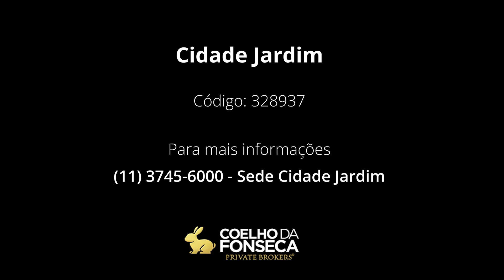Casa - Cidade Jardim - 328937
Casa em rua fechada com segurança 24 horas,  recém reformada a casa conta com acabamentos finamente personalizados, detalhes em mármore, marcenaria, porcelanato e estrutura metálica, uma mistura do rustico na área gourmet com o moderno.
Ambientes amplos com pé direito alto proporcionando uma melhor ventilação e luminosidade aos ambientes.
Na entrada social você se depara com amplo living integrando a sala de jantar com bela adega, com acesso a charmosa área externa com um belo espaço gourmet totalmente equipado.
Sala de Jantar e área externa  são separados por grandes janelões de correr, que se aberto, se integram a um único ambiente proporcionando uma amplitude maior, excelente para quem gosta de receber visitas em casa.
Área externa com deliciosa piscina (aquecida por placas solares) e área gourmet, acompanhados de um belo jardim, spa com sauna seca e jacuzzi.
Cozinha grande e moderna com armários embutidos funcionais, grandes janelões para ventilação, lavanderia e dormitórios de domesticas.
Área intima fica no piso superior que ainda conta com sala de TV, amplas suítes, sendo que a suíte máster possui um belo terraço, armários embutidos, closet e banheiro senhor/senhora.
Todos os ambientes sociais da residência possui ar condicionado, além do diferencial de possuir um gerador e três vagas com ponto para carregamento de carros elétricos.

Código: 328937